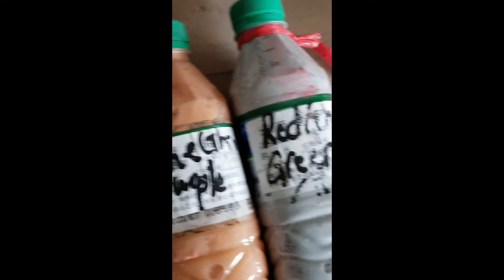Techniques of Ceramic Glaze Painting Part 1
Techniques of Ceramic Glaze Painting in '5 steps'.
Part 1 (vertical high temperature glaze)
I use only natural hair brushes and apply the glaze in a dabbing technique.  I will select up to 6 different colour glazes depending on the effect I want to achieve.  Some will be 'running glazes' that melt at slightly lower temperatures and some will be 'fixed glazes' that don't run. Painting with glaze is challenging but more exciting because I am painting blind and using my 'minds eye' to see the actual final colour result.